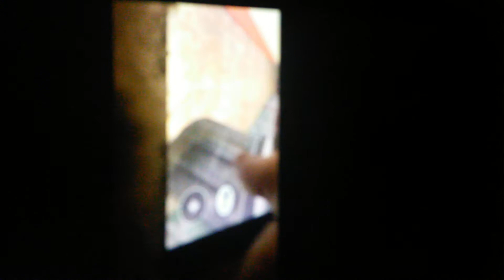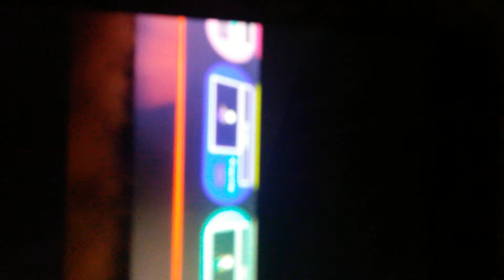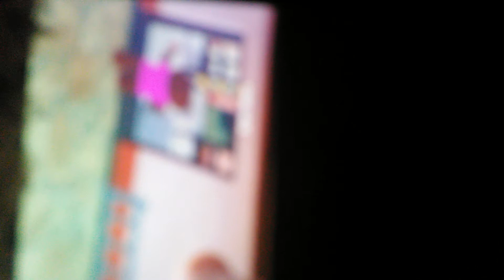I cant make vids on my old phone sorry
Lien and sub